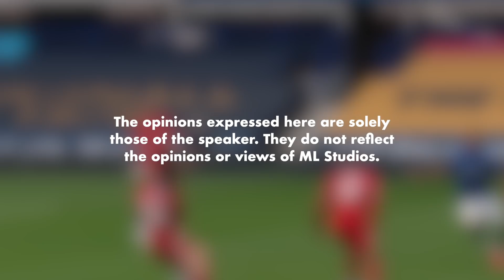EPL 20/21: 4 Kes VAR VI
You ref ke saya ref?